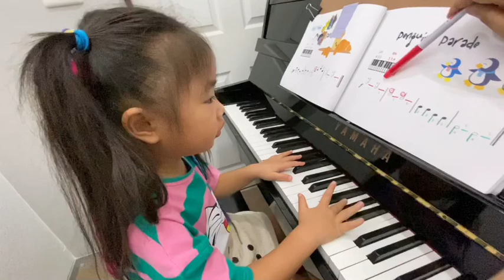Image •My Croissant (with CD) •Penguin Parade (tempo 60)